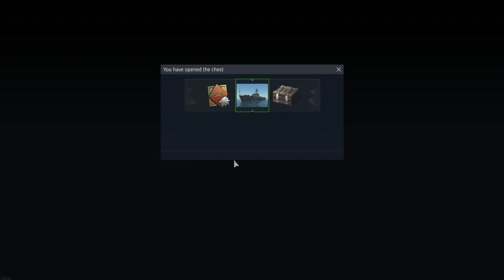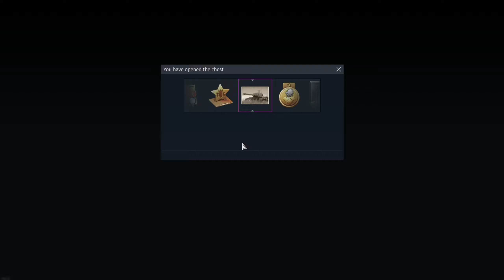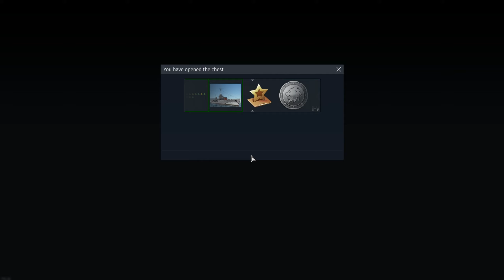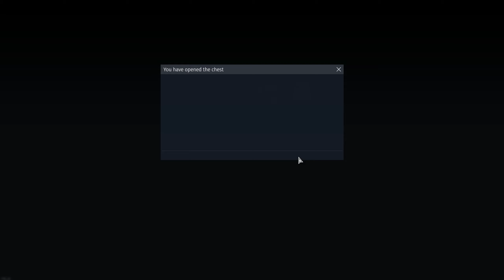Opening 17 snowmans (Spent most of my SL)